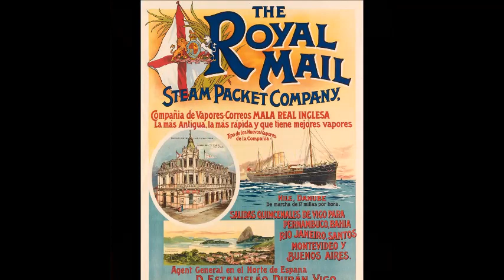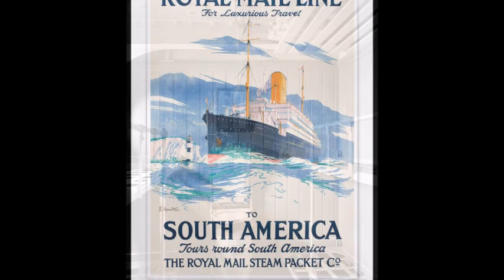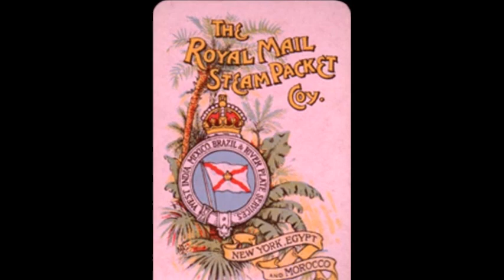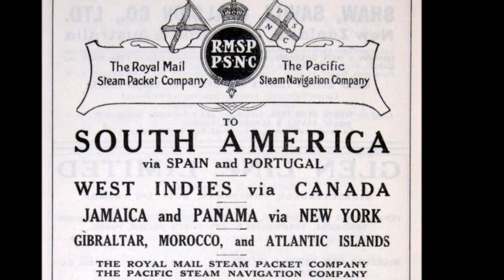RMS Aragon -Royal Mail Line - Interior Details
RMS Aragon, was a 9,588 GRT transatlantic Royal Mail Ship that served as a troop ship in the First World War. She was built in Ireland in 1905 and was the first of the Royal Mail Steam Packet Company's fleet of "A-liners" that worked regular routes between Southampton and South American ports including Buenos Aires.

In 1913 Aragon became Britain's first defensively armed merchant ship ("DAMS") of modern times. In the First World War she served as a troop ship, taking part in the Gallipoli Campaign in 1915. In 1917 a German submarine sank her in the Mediterranean, killing 610 of the personnel aboard.

Tonnage:  9,588 GRT
Length: 513 ft (156 m)
Beam: 60 ft (18 m)
Draught: 31 ft (9.4 m)
Speed:  15 knots (28 km/h)
Capacity:   306 1st class
                          66 2nd class
                          632 3rd class
Sister ships:    Amazon, Avon, Araguaya, Asturias